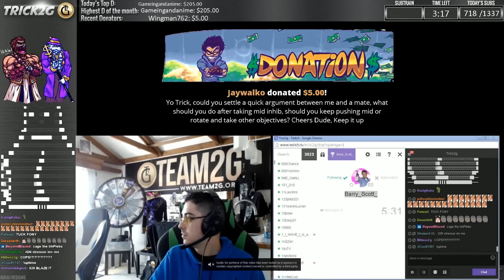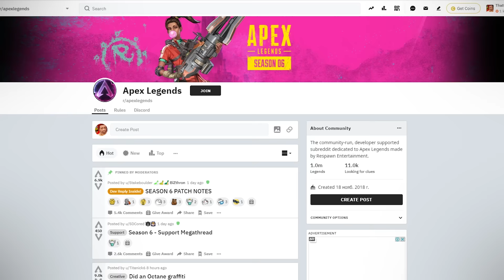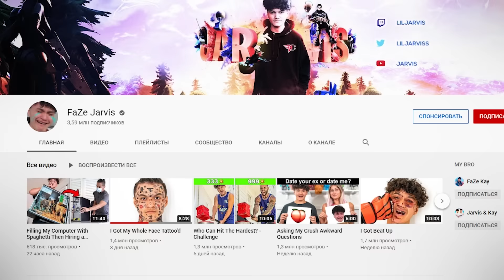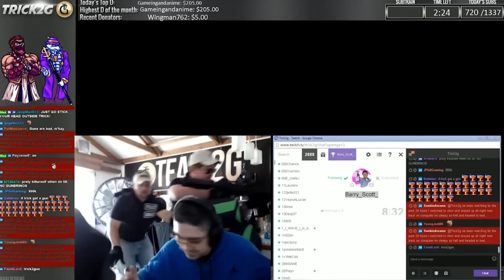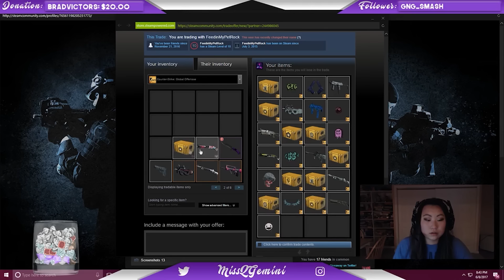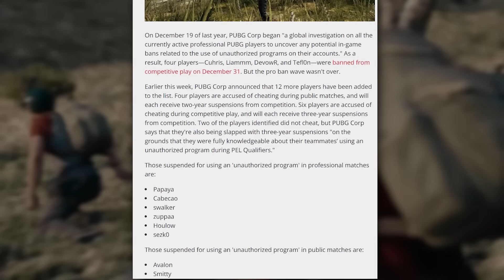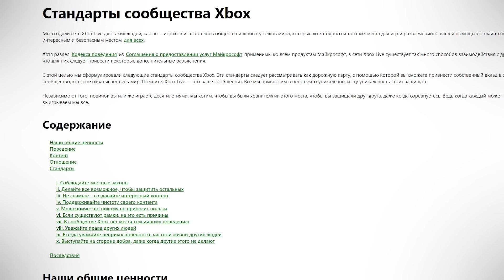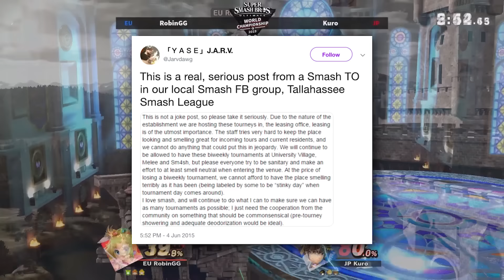11 ГЕЙМЕРОВ, ЗАБАНЕННЫХ ПО СПРАВЕДЛИВЫМ ПРИЧИНАМ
Сегодня о банах. О даа...

Таймкоды:
Начало (00:00)
Apex Legends (02:25)

Fortnite (04:00)

Сваттинг (05:14)

Getting Over It With Bennet Foddy (06:41)
H1Z1 (08:33)

CS: GO (MissQGemini) (09:54)

CS: GO (Kumawat) (11:10)

Overwatch (12:00)

PUBG (13:09)

Neverwinter (14:02)
Xbox LIVE (14:46)

Super Smash Bros. (16:08)

Концовка (17:19)